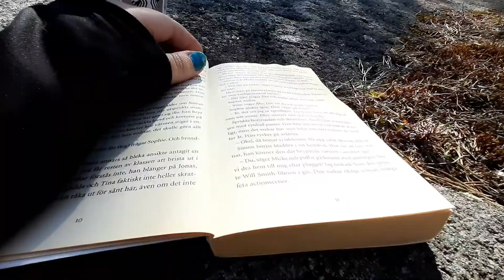Påskafton vlogg - Isabelle 11/april/2020